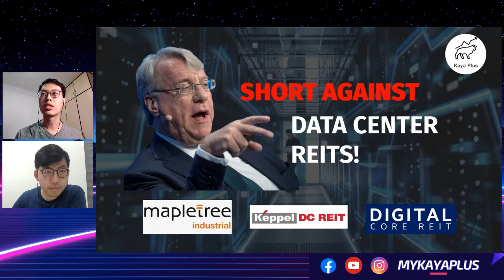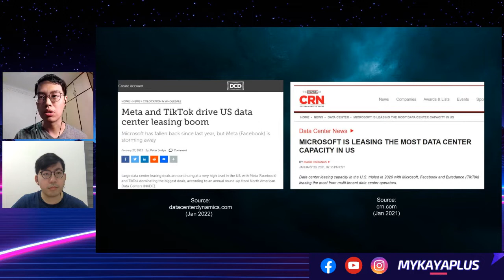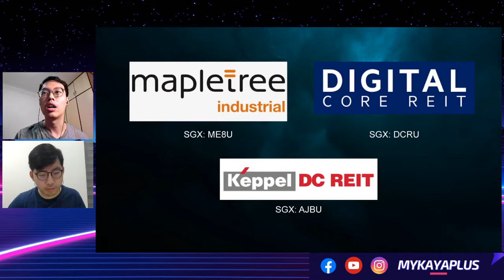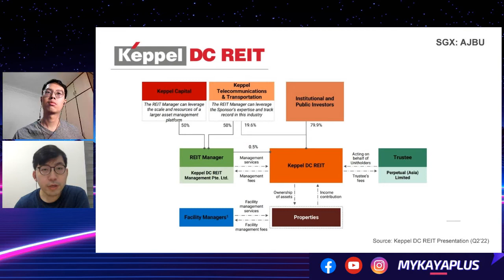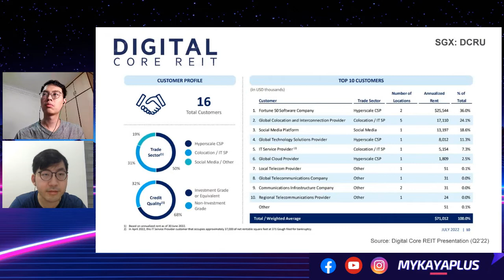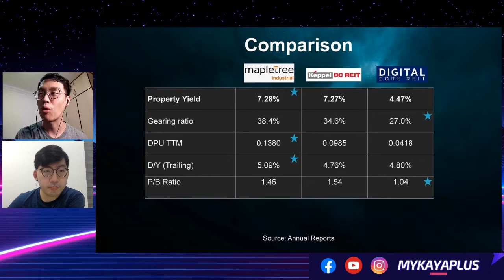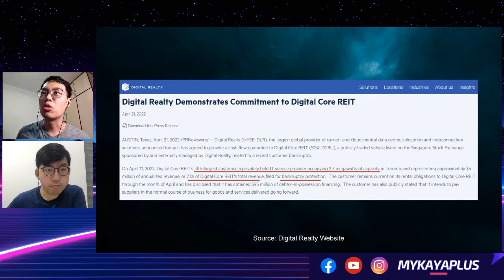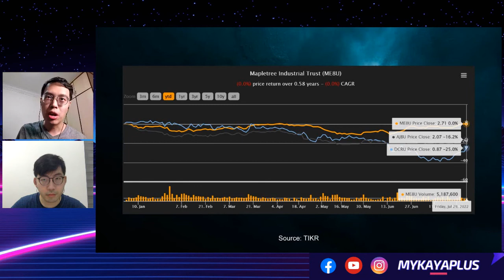Short Against Data Centre REITs! - Kaya Plus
Is it the end for Data Centre REITS?

Related content:
Why Singapore REITs Are Better Than Malaysia REITs

Kaya Plus Premium Club - Private Group & Exclusive Content